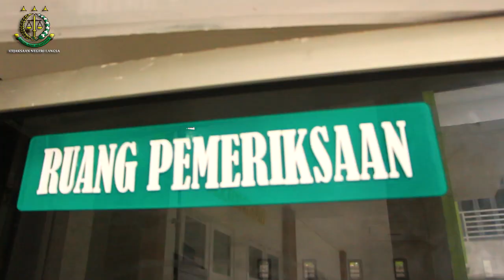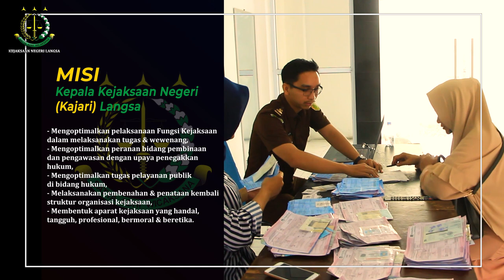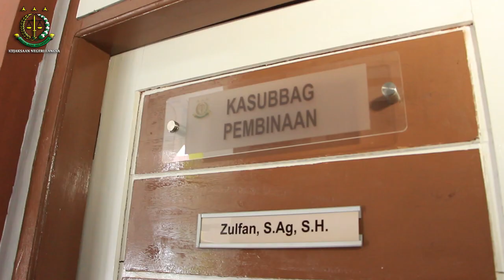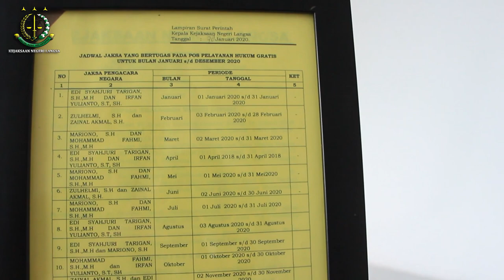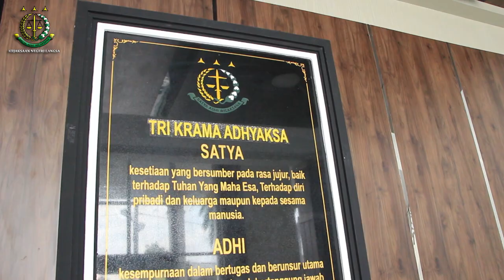Profil Kejaksaan Negeri Langsa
Profil Kantor Kejaksaan Negeri Langsa dikulik secara singkat, selamat menyaksikan.